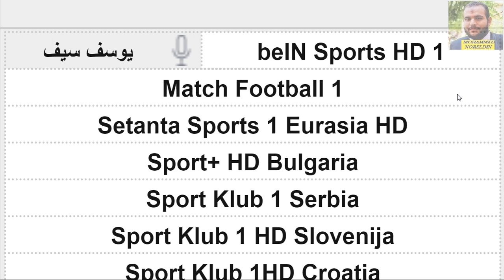موعد مباراة أتلتيكو مدريد القادمة - اتليتك بيلباو و اتليتكو مدريد في الدوري الاسباني الجولة 32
موعد مباراة أتلتيكو مدريد القادمة - اتليتكو مدريد وهويسكا في الدوري الاسباني الجولة 31
 موعد مباراة أتلتيكو مدريد القادمة - اتليتكو مدريد وهويسكا في الدوري الاسباني الجولة 31 في الجولة الحادية والثلاثون والقنوات الناقلة والمعلق - مباراة هويسكا القادمة - مباراة اتليتكو مدريد القادمة - مباراة هويسكا اليوم - مباراة اتليتكو مدريد اليوم

مواعيد مباريات الدوري الاسباني الجولة 31 من يوم الجمعة 9-4-2021 والقنوات الناقلة - الريال وبرشلونة
موعد الكلاسيكو بين ريال مدريد وبرشلونة
الدوري الاسباني
الدوري الإسباني
موعد مباراة أتلتيكو مدريد القادمة - اتليتكو مدريد وايبار في الدوري الاسباني الجولة 33
موعد مباراة اتليتكو مدريد واشبيلية في الدوري الاسباني الجولة 1 - مباراة اتليتكو مدريد القادمة
موعد مباراة أتلتيكو مدريد وإشبيلية اليوم الثلاثاء 12-1 في الدوري الإسباني والقنوات الناقلة والمعلق
موعد وتوقيت مباراة اليوم في الدوري الإسباني في الجولة الأولي المؤجلة وتجمع بين فريقي أتلتيكو مدريد ضد إشبيلية وتوقيت المباراة بتوقيت كل من القاهرة والسودان وليبيا والسعودية وبلاد الشام والعراق والكويت والبحرين وقطر واليمن والإمارات وسلطنة عمان وتونس والجزائر والمغرب وجرينتش وموريتانيا ومعلق المباراة والقنوات الناقلة سواء العربية والأجنبية علي مختلف الأقمار الصناعية.
موعد مباراة اتليتكو مدريد ولايبزيج التوقيت والقنوات الناقلة والمعلق
موعد مباراة أتلتيكو مدريد القادمة - ريال بيتيس و اتليتكو مدريد في الدوري الاسباني الجولة 30
مواعيد مباريات الدوري الاسباني الجولة 30 بتوقيت مصر وكل الدول والقناة الناقلة - جدول الدوري الاسباني
مواعيد مباريات الدوري الإسباني الجولة 30 بتوقيت مصر وكل الدول والقناة الناقلة - جدول الدوري الإسباني

مواعيد مباريات الدوري الإسباني اليوم الجولة الثلاثون الجمعة 2-4-2021 والقنوات الناقلة والمعلق

مواعيد مباريات الدوري الاسباني اليوم الجولة الثلاثون الجمعة 2-4-2021 والقنوات الناقلة والمعلق
مواعيد مباريات الدوري الأسباني اليوم الجولة الثلاثون الجمعة 2-4-2021  والقنوات الناقلة والمعلق
موعد مباراة أتلتيكو مدريد اليوم - اشبيلية و اتليتكو مدريد في الدوري الاسباني الجولة 29
      موعد مباراة أتلتيكو مدريد القادمة - اشبيلية و اتليتكو مدريد في الدوري الاسباني الجولة 29 في الجولة التاسعة والعشرون والقنوات الناقلة والمعلق - مباراة اشبيلية القادمة - مباراة اتليتكو مدريد القادمة - مباراة اشبيلية اليوم - مباراة اتليتكو مدريد اليوم